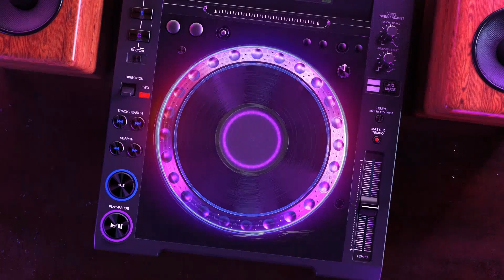[원스/클로즈업직캠] 위키미키 유정(WekiMeki Yoojung) 'Siesta' l Fancam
🎵 원스 | 단 하나의 플레이리스트를 공유하는 시간!

시청인증 이벤트 진행하고 있으니 많은 참여 부탁드립니다❣️
🎁 참여하러가기 🎁

불멍, 물멍 말고 얼굴멍은 어떠세요? 😉